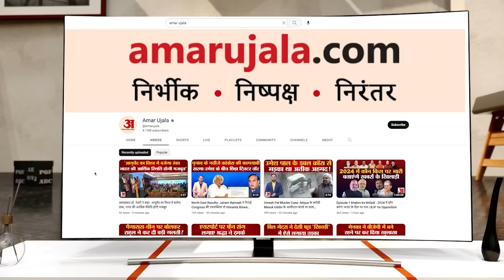Chandrayan-3 की तय समय पर नहीं हो पाई लैंडिंग तो आगे क्या... | Chandrayan-3 Updat। Chandrayan-3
पूरे देश के साथ-साथ दुनिया की नजरें इस समय चंद्रयान-3 पर टिकी हुईं. सभी लोगों को 23 अगस्त की शाम का बेसब्री से इंतजार है